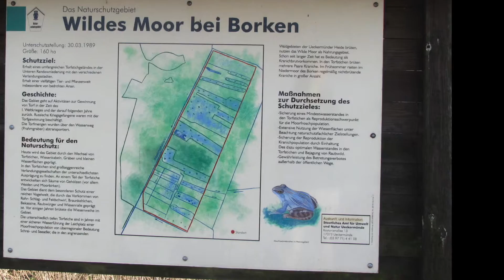Blaue Frösche im Naturpark "Am Stettiner Haff"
Der April brachte uns auf unserer Grenzsafari zu einem ganz besonderen Bewohner der flachen Wasser. Zu den Moorfröschen. Sie  zählen zu den wohl exotischsten Amphibien unserer Region, besonders zur Paarungszeit, wenn die Männchen sich für einige Tage wirklich blau färben. Rund ums Stettiner Haff schafft der   Biber an Gräben und Tümpel ideale Lebensräume für den Moorfrosch und wer kommt zur rechten Zeit...
Übrigens, das leichte "Blubbern" im Hintergrund ist der "Gesang" der  Moorfrösche.
Hoffentlich kommen wir im nächsten Jahr wieder rechtzeitig und dann gibt es hoffentlich bessere Aufnahmen.